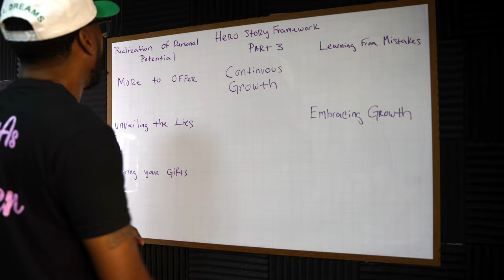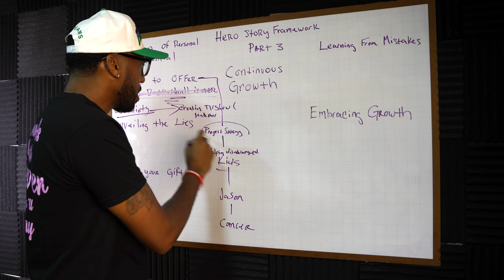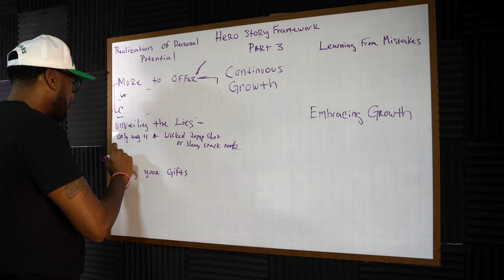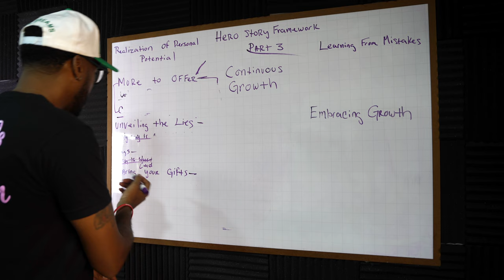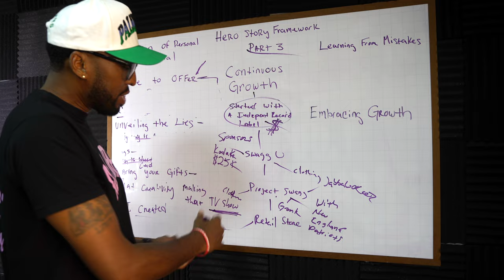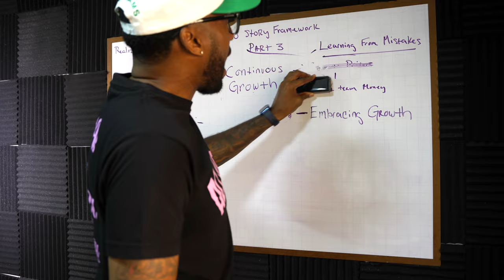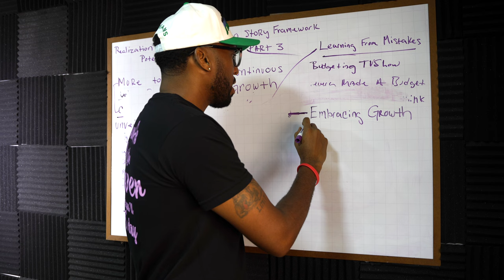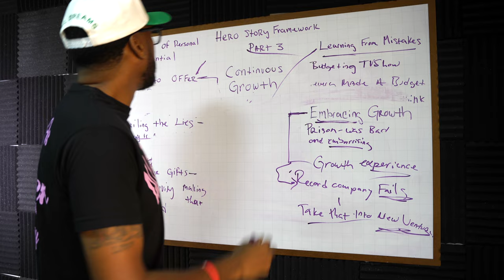do you realize your personal potential? hero story framework part 3 - slide 2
Download the Hero Story Framework Part 1: Origin Story  for FREE

Hi my name is Hassan and I live part time in Cartagena, Colombia. Im a social entrepreneur and founder of ALL Dreams.